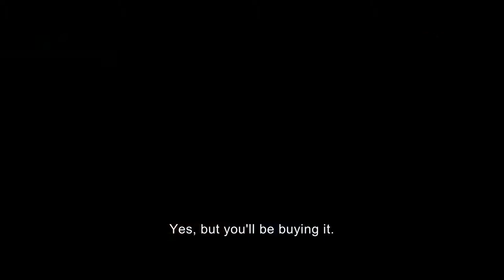Adieu Monsieur Haffmann Official Trailer (2022) - Daniel Auteuil, Gilles Lellouche, Sara Giraudeau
Check out the official Adieu Monsieur Haffmann Trailer starring Daniel Auteuil, Gilles Lellouche, Sara Giraudeau

UK Release Date: January 12, 2022
Starring: Daniel Auteuil, Gilles Lellouche, Sara Giraudeau
Directed By: Fred Cavayé

Synopsis: Paris 1942. François Mercier is an ordinary man who only aspires to start a family with the woman he loves, Blanche. He is also the employee of a talented jeweler, Mr. Haffmann. But faced with the German occupation, the two men will have no other choice but to conclude an agreement whose consequences, over the months, will upset the fate of our three characters.